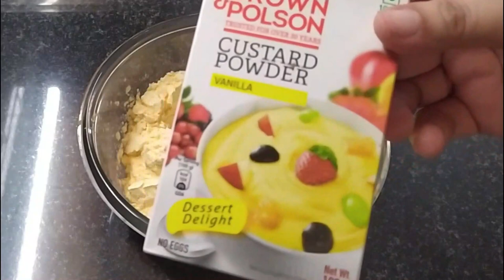Fruit Custard Trifle | Custard Pudding Recipe | Fruit Custard Trifle Pudding by Neelam Dahiya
Fruit Custard Recipe, Trifle Recipe, Custard Recipe, Pudding Recipe, Fruit custard recipe, Fruit custard trifle pudding recipe, Custard Pudding Recipe

Ingredients:
Custard Powder - 10 tsp (100 gm)
Milk - 2 litres
Sugar - 1 bowl (Medium sized)
Banana - 1 (chopped)
Apple - 1 (chopped)
Mango - 1 (chopped)
Pomegranate (Anaar) seeds - 1/2
Bread - 1
Cherry - as you like